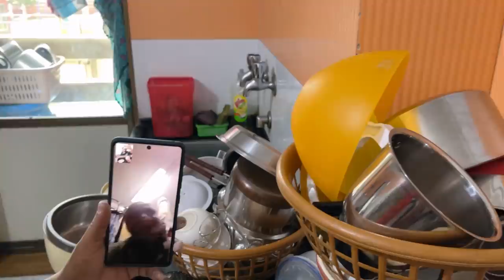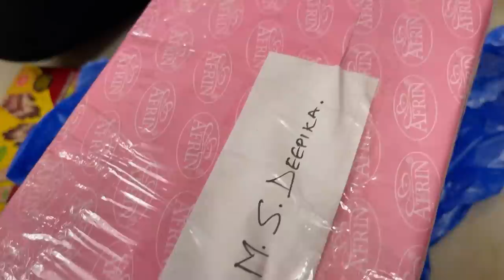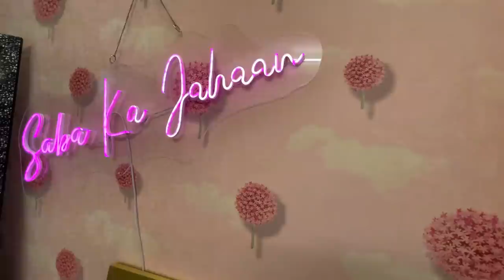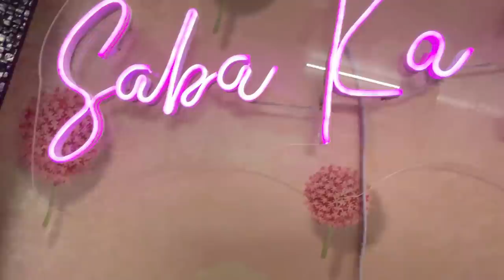Room makeover | new furniture | EID preparation | Ibrahim family vlog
Bht dino baad room ko is haal mein dekha ❤️ bohot khushi hui..
apko new almaari kaisi lagi bataiyega..

Saba_ka_jahaan